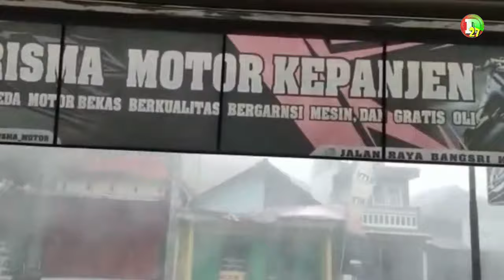POHON TUMBANG KENDARAAN HANCUR..BADAI DAHSYAT GULUNG KOTA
Badai kepanjen
badai malang
angin ribut kepanjen
badai malang jawa timur

PERHATIAN
Jika Anda menemukan penyalahgunaan konten berhak cipta Anda (video, foto, dan musik) dalam video, silakan hubungi kami melalui email yang ditentukan di tab "tentang saluran".

Materi video diambil dari jejaring sosial. Itu dipilih berdasarkan tanggal publikasi, judul, deskripsi, dan lokasi kejadian. Terkadang, karena posting berita yang tidak bermoral di jejaring sosial, video mungkin berisi fragmen yang tidak sesuai dengan tanggal dan tempat. Tidak selalu mungkin untuk memeriksa keandalannya. Terima kasih atas pengertiannya.